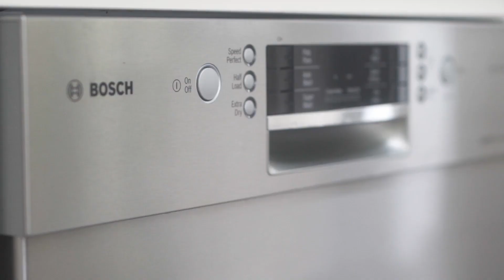18 Sunset Ave, Hornsby Heights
Hidden Oasis.  Family Dream.  Entertainers Paradise.

Dion Verzeletti - 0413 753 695